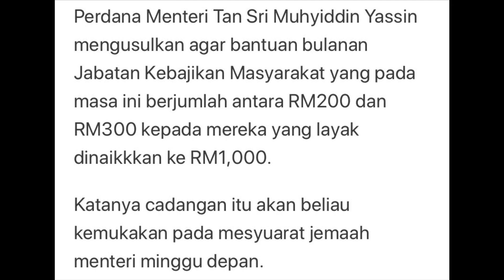BANTUAN BULANAN JKM NAIK KE RM1000 SEBULAN